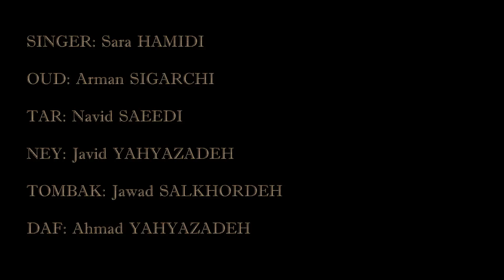تصنیف ای وطن EY VATAN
تصنیف ای وطن اثر علینقی وزیری

کشور ما کشور ایران بود مسکن شیران و دلیران بود

پادشهش کوروش و دارا بود چون جم خسرو شه والا بود

ای وطن ای حب تو آئین من دوستیت کیش من و دین من

دولت و اقبال تو پاینده باد نام بلندت به جهان زنده باد

آواز: سارا حمیدی
عود: آرمان سیگارچی
تار: نوید سعیدی
نی: جاوید یحیی زاده
تمبک: جواد سالخورده
دف: احمد یحیی زاده